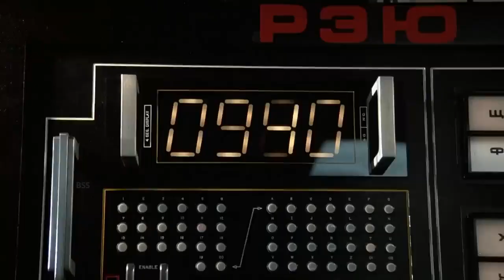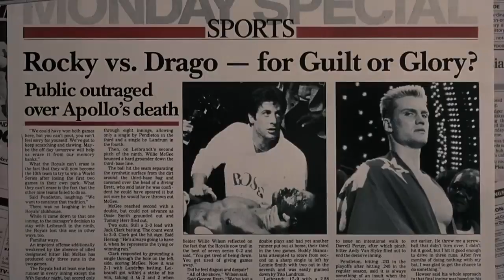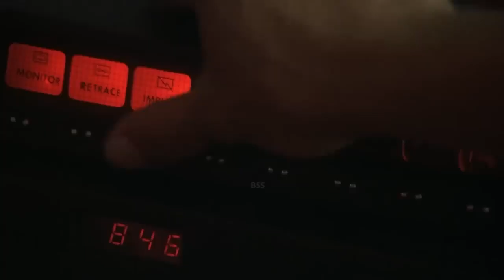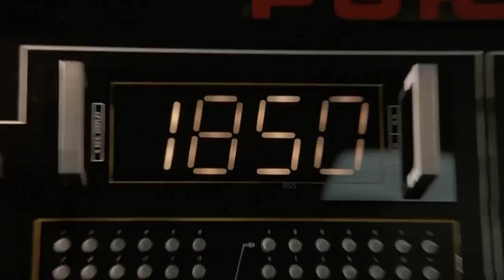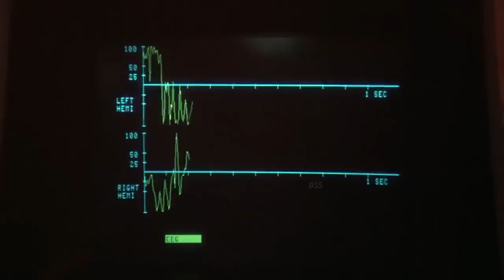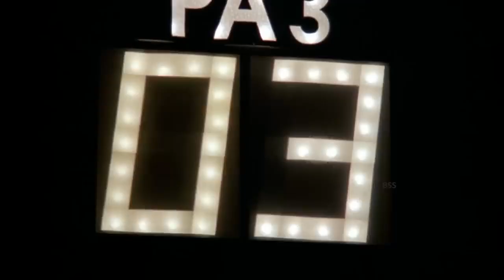Rockey Vs Creed Vs Drago(Russian) Part-4 Hollywood hindi &Urdu HD movie